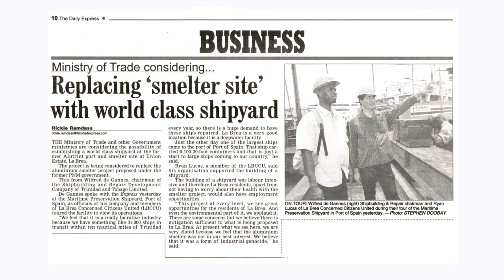SRDC TERRY INTERVIEW 18th Mar 2021 HD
Get the latest information on La Brea Shipyard diversification project, being built at La Brea, South-Western, Trinidad and Tobago.